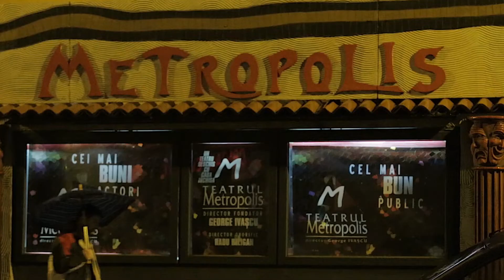Visul unei nopți de vară de William Shakespeare - trailer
📌Visul unei nopți de vară  de William Shakespeare, direcția de scenă: Victor Ioan Frunză, decor şi costume: Adriana Grand❗ 👏👏👏
    🚹Spectacol nerecomandat tinerilor sub 16 ani❗
🔴O dezorganizare completă a simțurilor, o transformare abruptă a identităților. Este piesa cea mai apropiată de timpurile noastre, în care suntem atât de preocupați de identitățile sexuale.
📌🎭 Sala Olga Tudorache a Teatrului „Metropolis”❗
versiune scenică de Victor Ioan Frunză
efecte sonore: Alin Florea şi Sorin Miron
consultant artistic: Adrian Nicolae
comunicare şi logistică: Sorin Miron
casting si training:George Costin şi Alexandru Pavel
ℹ️ Detalii spectacol: